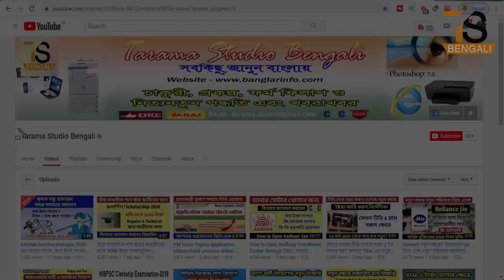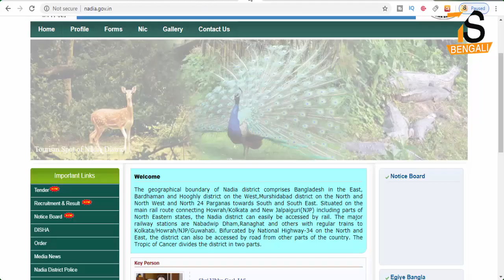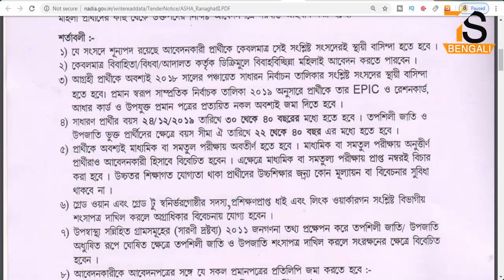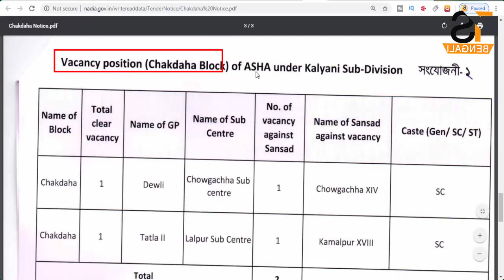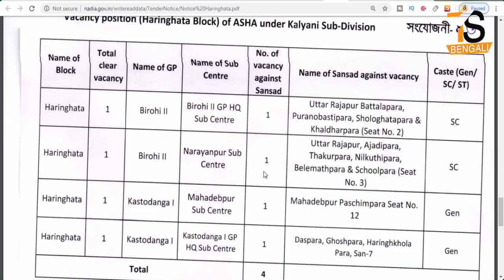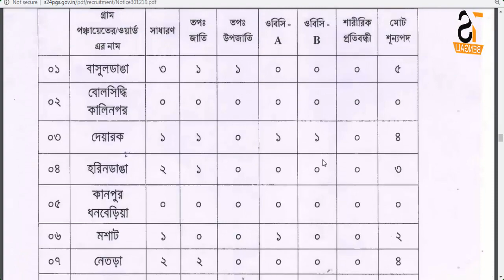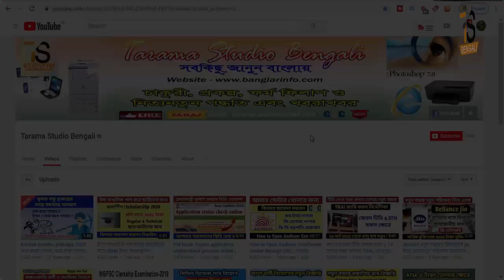পশ্চিমবঙ্গের বিভিন্ন জেলায় asha karmi and anganwadi karmi / helper নিয়োগের খবর 2020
About this Video - পশ্চিমবঙ্গের বিভিন্ন জেলায় asha karmi and anganwadi karmi / helper নিয়োগের খবর 2020